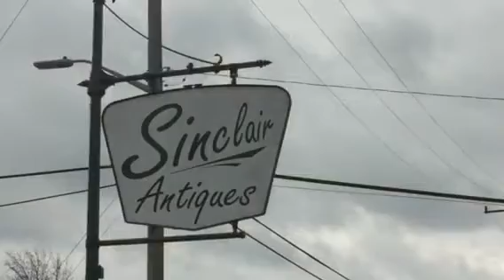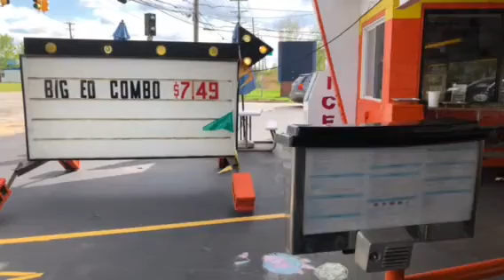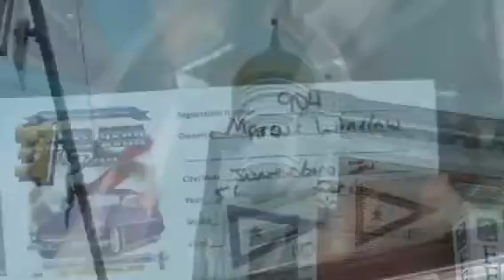G Farrell: The Best of Spring 2018